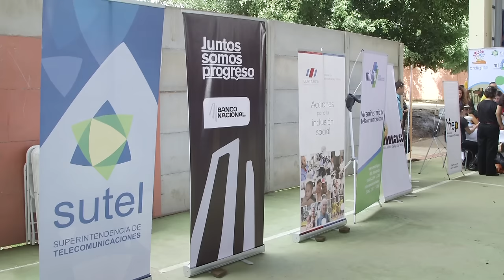Cadena Hogares Conectados Redes Sociales